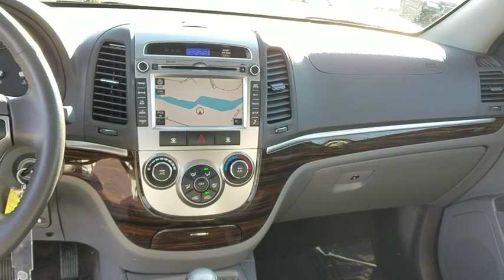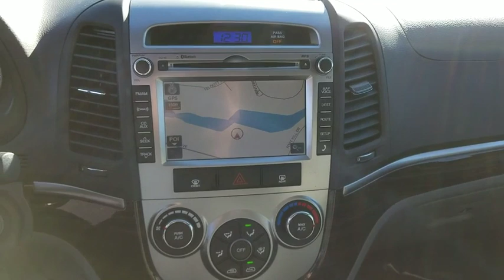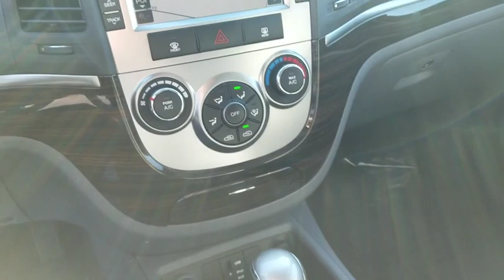2012 Hyundai Santa Fe Naperville, Aurora, Joliet, Downers Grove, Bolingbrook, IL 181301B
White Used 2012 Hyundai Santa Fe available in Naperville, Illinois at Lexus of Naperville. Servicing the Aurora, Joliet, Downers Grove, Bolingbrook, IL area.
2012 Hyundai Santa Fe SE - Stock#: 181301B - VIN#: 5XYZH4AG2CG167526

WHEEL LOCKS,FIRST AID KIT,GRAY  LEATHER/CLOTH SEAT TRIM,CARGO NET,FROST WHITE PEARL,MUD GUARDS,PREMIUM PKG 3  -inc: pwr tilt/slide sunroof  navigation system w/6.5  screen  AM/FM/XM audio system w/CD/MP3 player  (7) speakers  360-watt external amp  subwoofer  rearview camera,CARPETED FLOOR MATS,CARGO TRAY,Body-color manual folding pwr heated mirrors w/timer,Front bucket seats -inc: 8-way pwr driver  driver pwr lumbar  active head restraints  seat-back pockets,Leather-wrapped shift knob,4-wheel anti-lock brakes (ABS) -inc: electronic brake force distribution (EBD)  brake assist,Bluetooth hands-free phone system